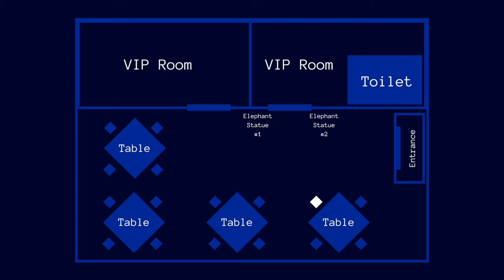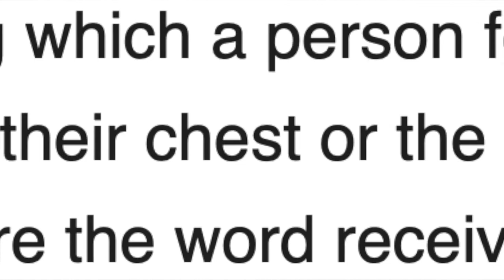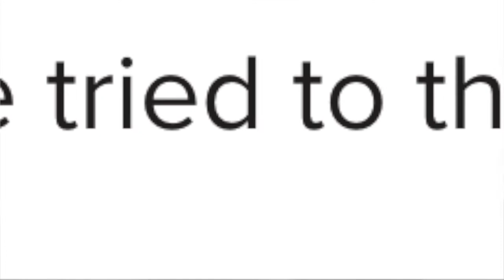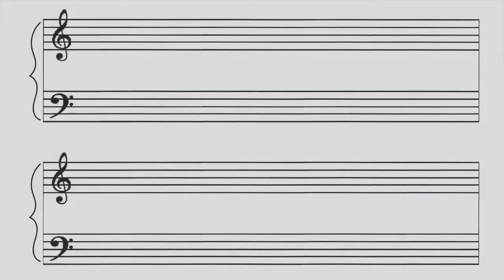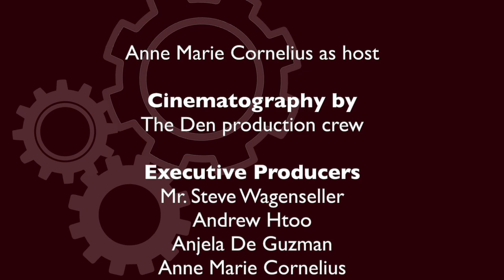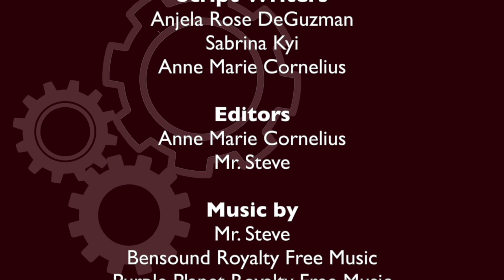Episode 2: The Den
In Episode 2 of The Den, our performing arts students spin a tale of suspense. Join them on this journey of goosebumps which is not for the faint of heart!